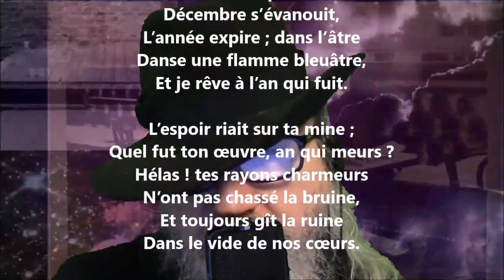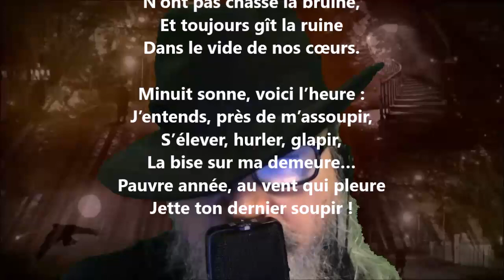Le dernier soupir de l’année - Achille Millien lu par Yvon Jean